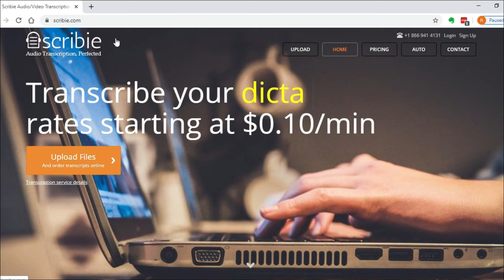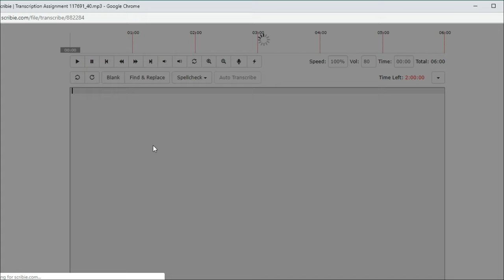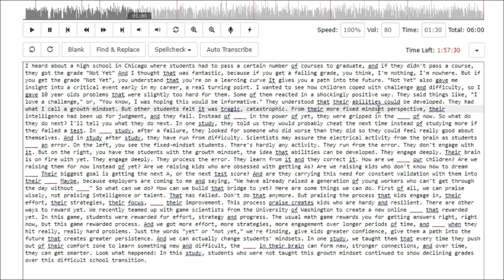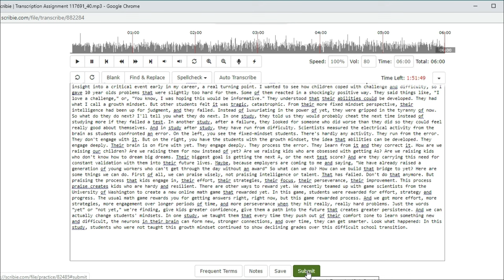Live Demo | How To Work On Scribie Com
After watching this video, you will be able to do transcription jobs at Scribie.com. This video is a full tutorial or you can say a demo on how I work on scribie.com. Every little step has been described in details. If you follow each step religiously, I am sure you will be able to finish more transcription work in less time.

► Related Links

like the video and make a comment.

Thanks.